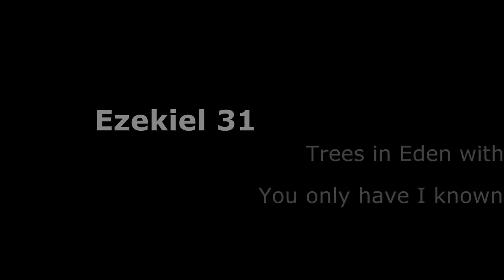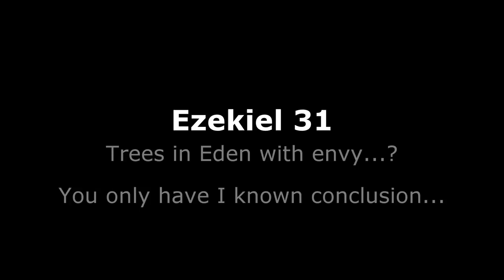Ezekiel 31 Part B old study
Part of the you only have I known series.